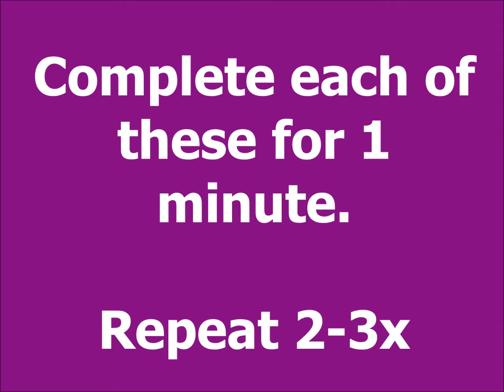Agility circuit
Today we are working agility with these five exercises!